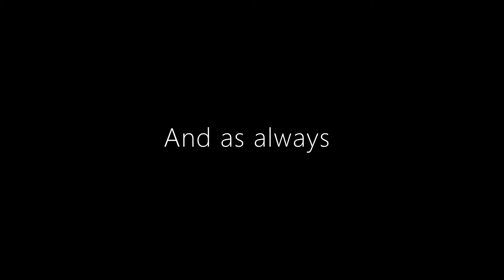Akira, kind of a rival?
So, we're finally here. Legend Arceus game play and such.

550 Akira Battle